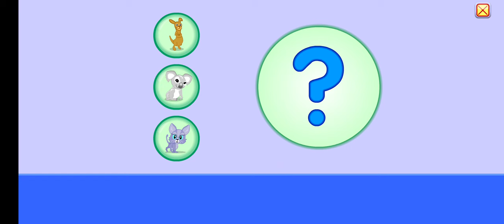Starfall ABCs - Letter K (For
For you, @thebonniehuntshow, the voice of K from School Is Cool World!